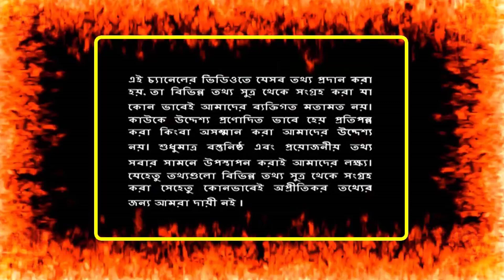৫০ লক্ষ্য রিয়াল নিয়ে সৌদির নারীরা স্বামী খুজছেন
৫০ লক্ষ্য রিয়াল নিয়ে সৌদির নারীরা স্বামী খুজছেন | সৌদি প্রবাসী ভাইদের ঈদের দিন ! খুলে গেলো নতুন ভিসা ! ঘুরে গেলো ভাগ্যের চাকা সৌদি প্রবাসী ভাইদের ঈদের দিন ! খুলে গেলো নতুন ভিসা ! ঘুরে গেলো ভাগ্যের চাকা |

৫০ লক্ষ্য রিয়াল নিয়ে সৌদির নারীরা স্বামী খুজছেন | সৌদি প্রবাসী ভাইদের ঈদের দিন ! খুলে গেলো নতুন ভিসা ! ঘুরে গেলো ভাগ্যের চাকা | সৌদি রিয়াল রেটে ঝড় আজকে টাকার সঠিক রেট | ১ টি কারণে সৌদি প্রবাসী ভায়ের স্বপ্ন ভেঙে দেশে ফিরতে হবে |